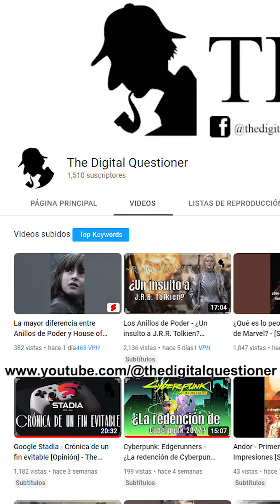Análisis de Black Adam - [Shorts] - The Digital Questioner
Tras mucho insistir, Dwayne Johnson finalmente protagoniza Black Adam, la última película de DC Comics y Warner Bros. Discovery que funciona, más por el bajo estándar de calidad de muchas de las películas del Universo DC, que por ser genuinamente buena.

Música de